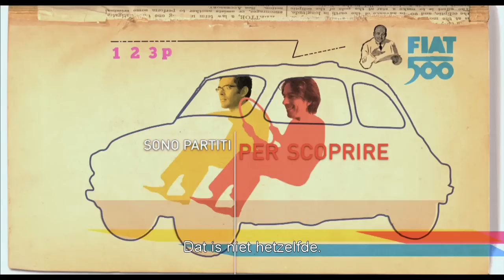ITALY: Love it or Leave it - Trailer | IndieFilms.nl